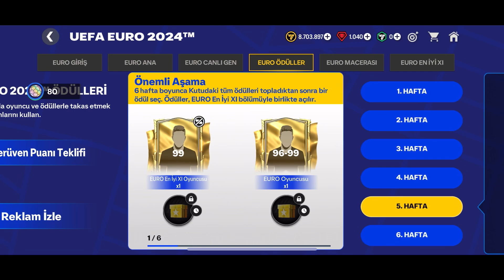FC24 MOBİLE OYNUYORUZ! FC24 MOBİLE KADROM!